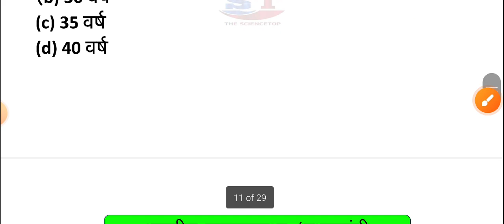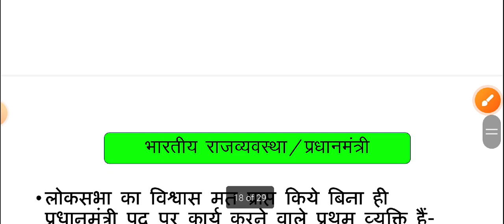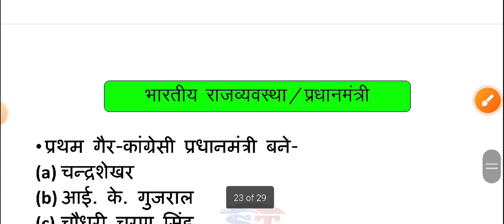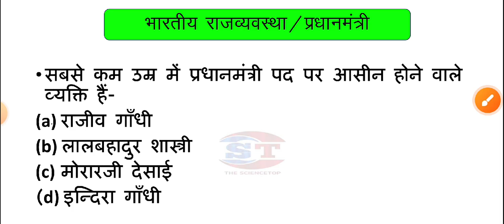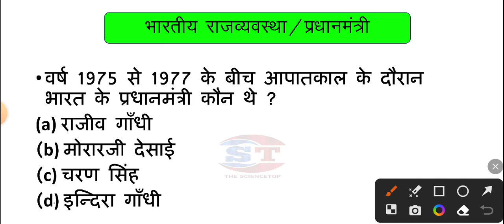प्रधानमंत्री | Prime Minister | 6 से 12 तक की NCERT एवं लुसेंट किताब का निचोड़ | GK In Hindi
Musician:BDKSonic